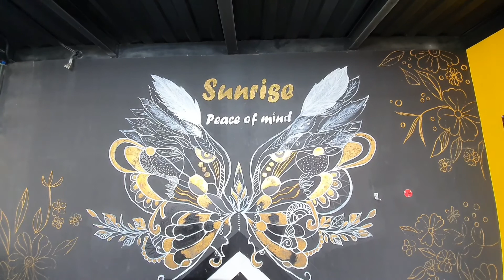صن رايز كافيه مارينا عجمان الزوراء .. SUNRISE CAFE MARINA AJMAN ALZORAH .. أحلى فطار و أفضل خدمة